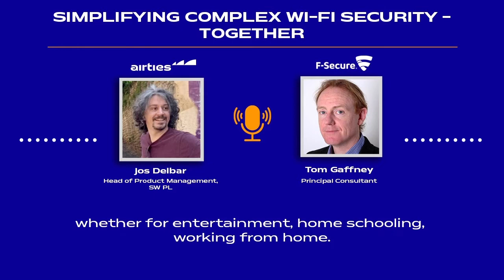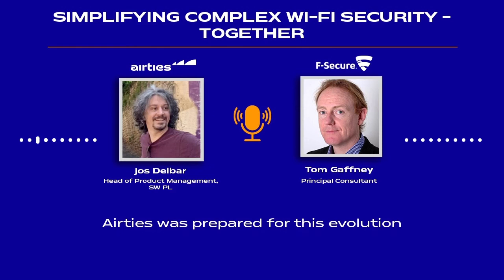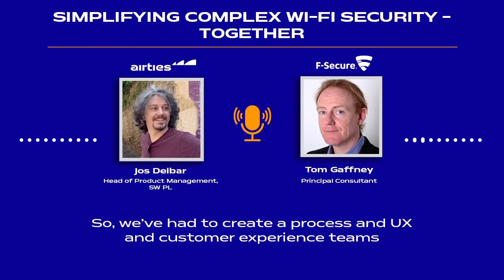Simplifying Complex Wi-Fi Security - Together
With increasing awareness of the importance of security and privacy, consumers expect their operators to provide reliable Wi-Fi and include advanced security as part of their broadband package. Jos Delbar, our Head of Product Management, SW PL, and Tom Gaffney, Principal Consultant at F-Secure Corporation shared their insights during our recent webinar. Missed the event?

ABOUT AIRTIES:
Airties is the most widely deployed provider of managed Wi-Fi solutions to operators around the globe. Service providers turn to Airties for the design, implementation and ongoing optimization of their customers’ broadband experience through a full portfolio of smart Wi-Fi software, hardware and services. More than 25 million homes are managed by Airties Cloud, and we are deployed by more than 50 service providers across 4 different continents, including Altice USA, AT&T, Singtel, Telia, Telstra, Sky and many others.